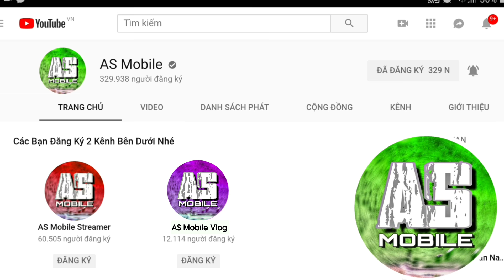[Garena Free Fire] Valentine Cùng Ai Đó Nhặt Tim Đổi Quà | AS Mobile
Free fire nhặt tim.